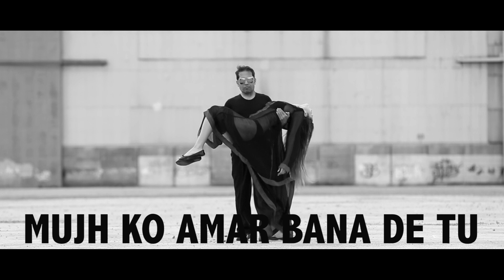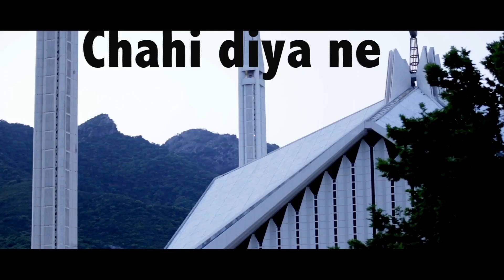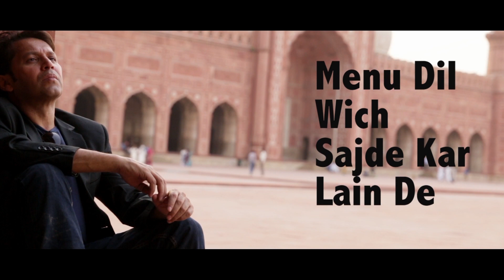RAHAT FATEH ALI KHAN (TOP 5 SONGS written by Rohid Ali Khan)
Top 5 Songs written by Rohid Ali Khan
1. PAA LIYA TUJHE JO
singer: Saz Ali film: ADHOOREY KHUWAB
2. MAIN ISHQ MEIN MARA MARA HOON
singer: Rahat Fateh ALI Khan film: DO GUZ ZAMEEN
3. KABHI TO PAAS AYA KARO
singer: Irfan Saleem film: DO GUZ ZAMEEN
4. KAASH KHADA HOTA YOUNH TERI RAHOOM MEIN
singer: Sherry Khan
5. MERE DIL WICH BAS MERA YAAR WASDA
singer: Irfan Saleem